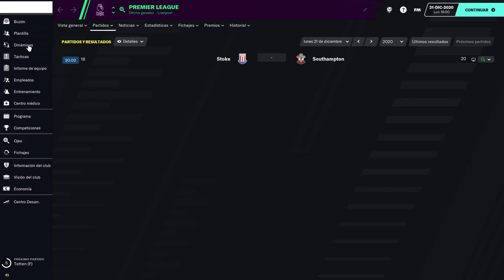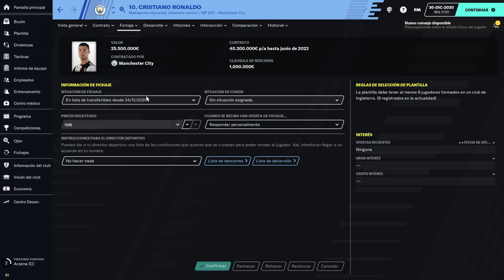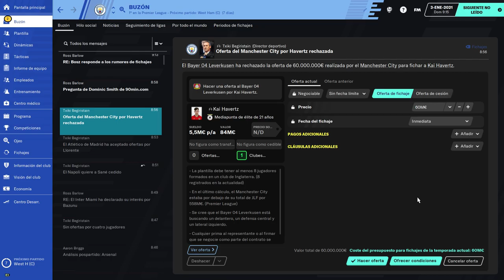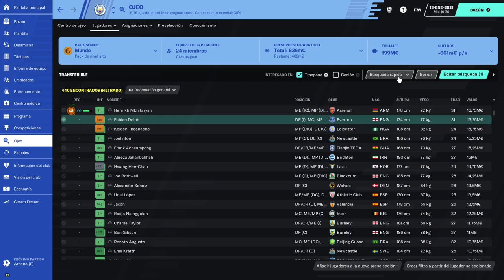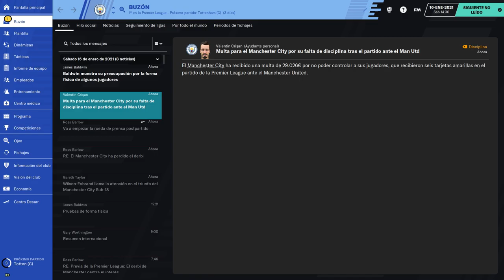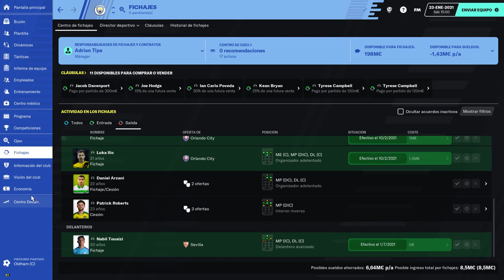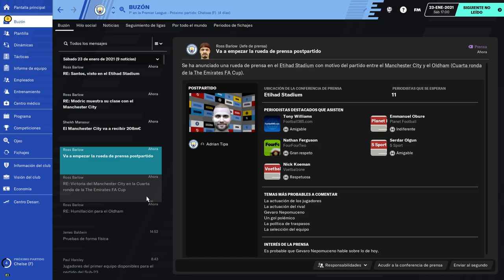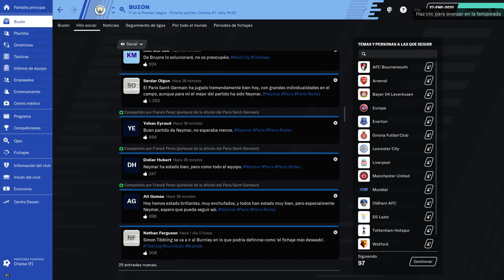BEST FOOTBALL MANAGER amazingadriano 6